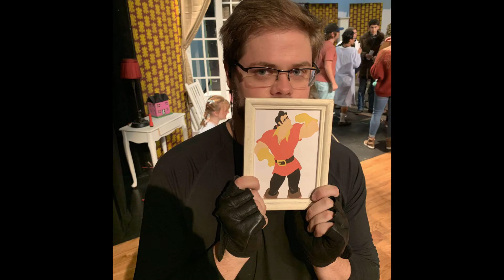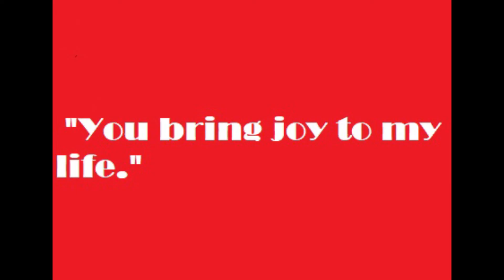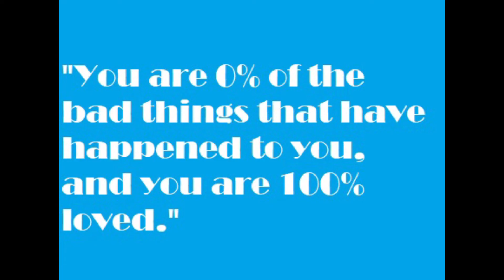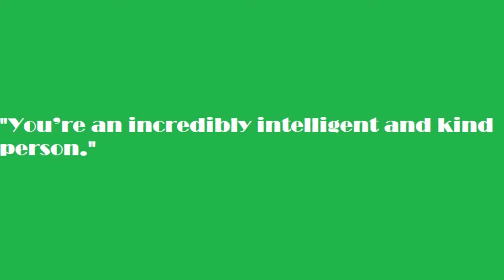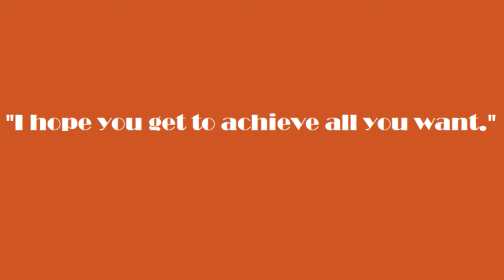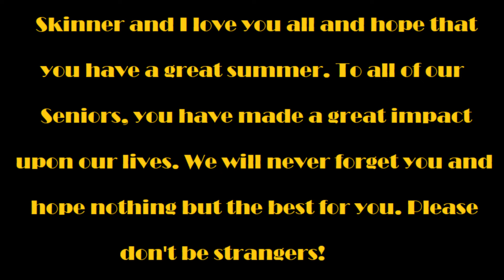STARS end of year video 2019-20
Celebrate a year of STARS accomplishments